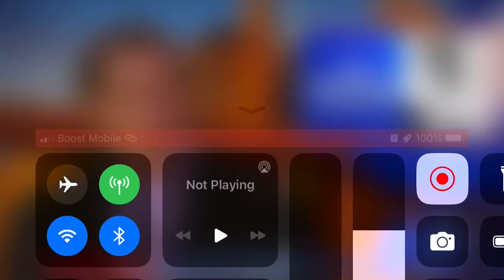15-YEAR-OLD BOY ATTACKED AT AN M.T.A. STATION IN WASHINGTON HEIGHTS